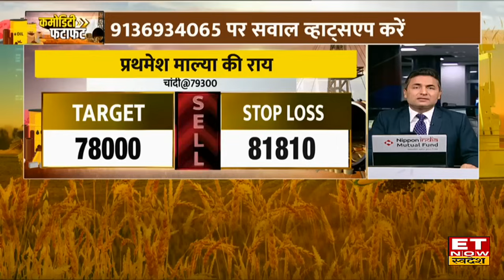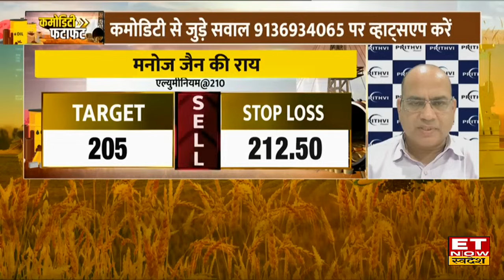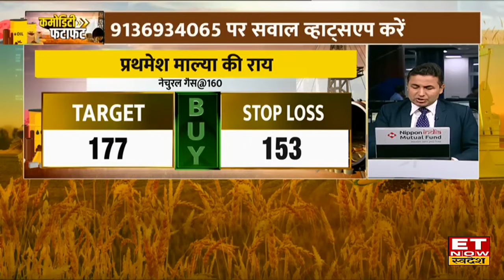Record निचले स्तर पर पंहुचा रूपया, Experts से जानिए Gold & Silver में क्यों छाई बिकवाली? | ETNS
अमेरिका में स्लोडाउन की आशंका और खाड़ी देशों में तनाव बढ़ने से सोने की सुरक्षित निवेश मांग बढ़ने की उम्मीद, MCX पर सोना दिन के ऊपरी स्तरों से फिसला, 70,000 रुपए के करीब, कॉमेक्स पर सोना 2485 डॉलर के करीब. चांदी की तेजी हुई गायब, MCX पर 82,500 रुपए के ऊपर, कॉमेक्स पर चांदी साढ़े 28 डॉलर के ऊपर
चांदी को किस बात का डर?
चांदी में और गिरावट बाकी?
सोने की खरीदारी होगी समझदारी?
और टूट सकते हैं क्रूड और मेटल्स के दाम?
चने में फिर से क्यों तेजी?